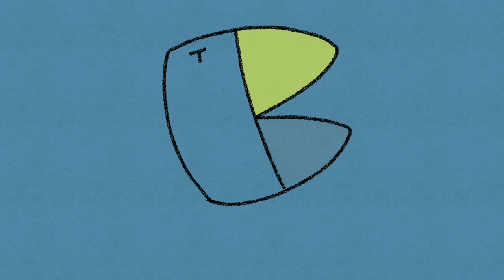❗️SHISHAMO❗️【春に迷い込んで】❗️聞いた韓国人バンドの反応❗️COVER❗️REACTION❗️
👥メンバー